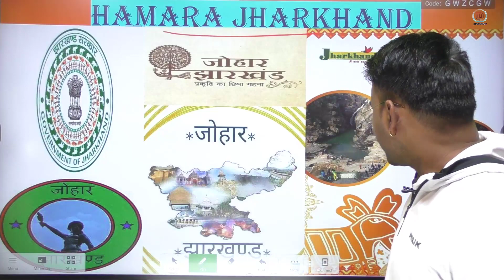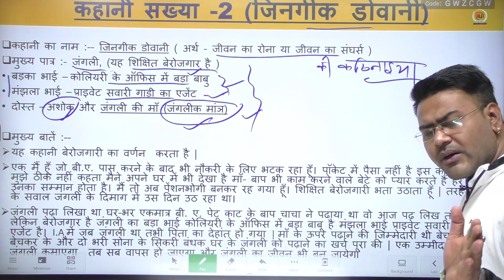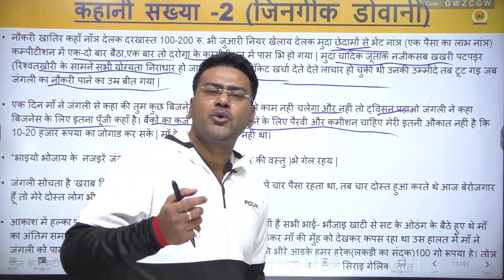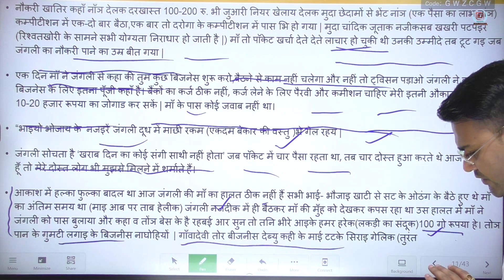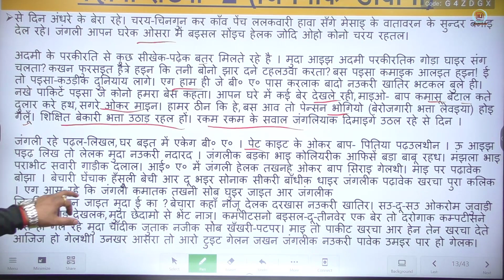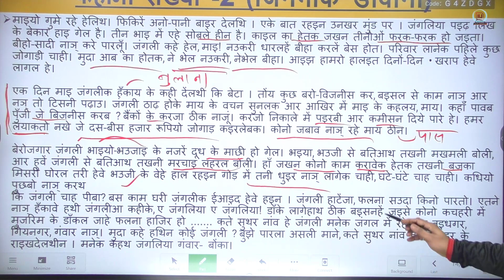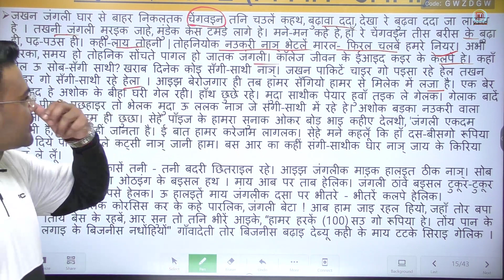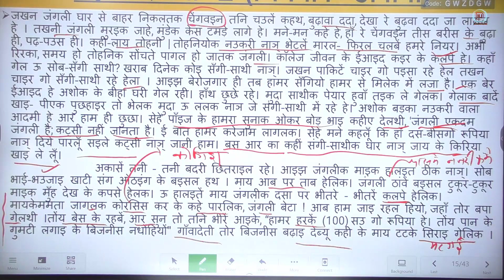KHORTHA(खोरठा) / जिनगीक डोआनी ( सोंध माटी कहानी -2) JPSC/JSSC CGL/JTET BY VIKASH KASHYAP SIR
Hi,
welcome you all on my YouTube channel " HAMARA JHARKHAND", with the help of this channel I am going to provide all the necessary notes detail study materials which are required to crack any competitive exams of Jharkhand state such as JPSC, JSSC,  or any police exam,JPSC AE, TEACHERS & UNIVERSITIES EXAM sachivalay exam, etc. especially JPSC (state pcs), all syllabus will be covered deeply as set by our state commission.